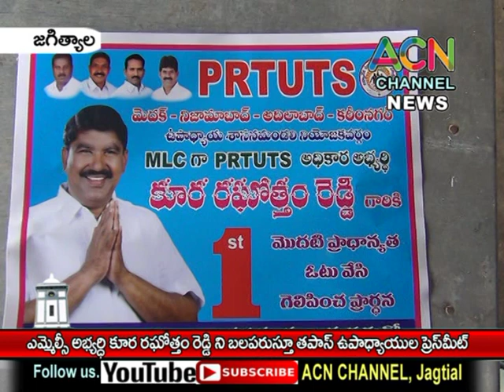జగిత్యాల : ఎమ్మెల్సీ అభ్యర్థి కూర రఘోత్తమ్ రెడ్డిని బలపరుస్తూ TAPAS ఉపాధ్యాయుల ప్రెస్ మీట్